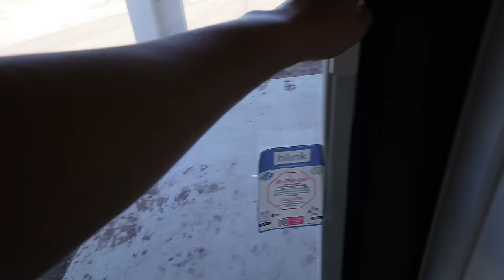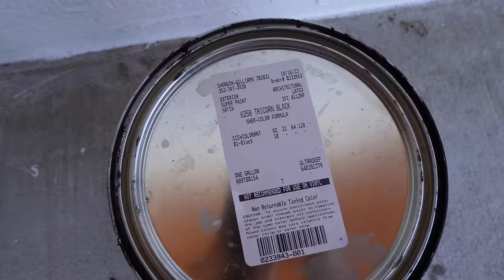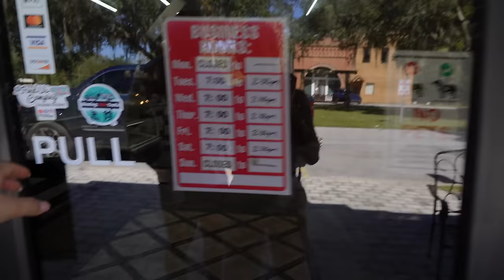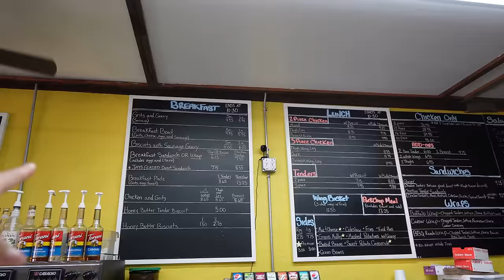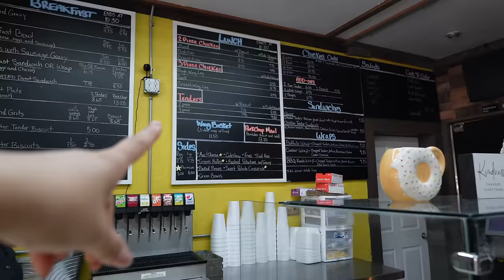Terminaron Las Puertas!! + Llevamos Mas Cajas A La Casa Nueva + Segundo Dia De Cortar El Pasto